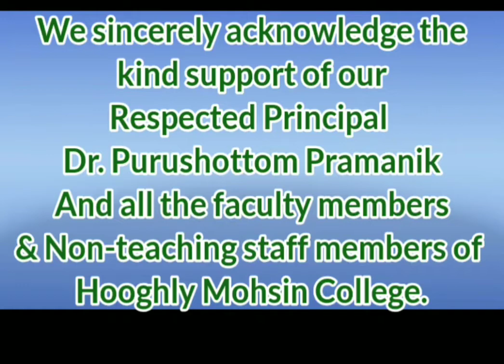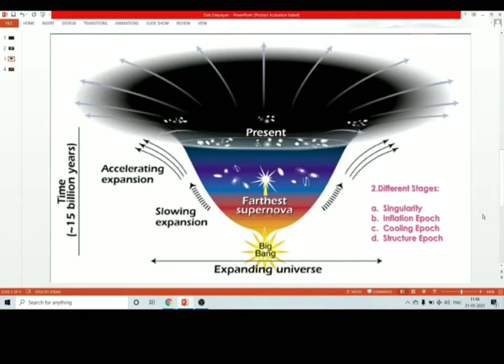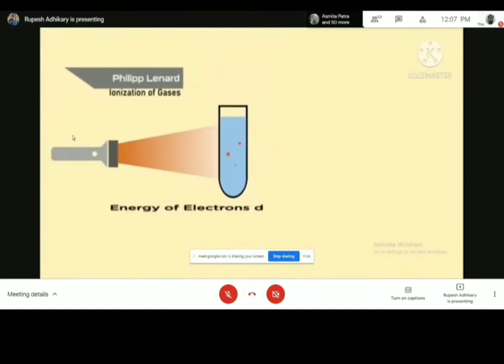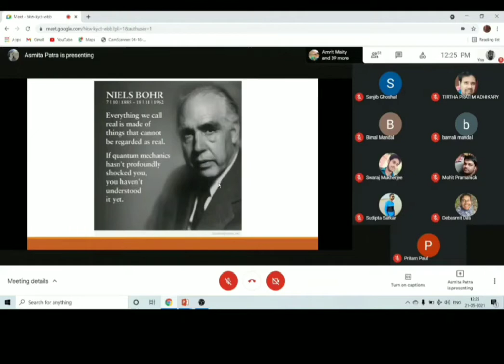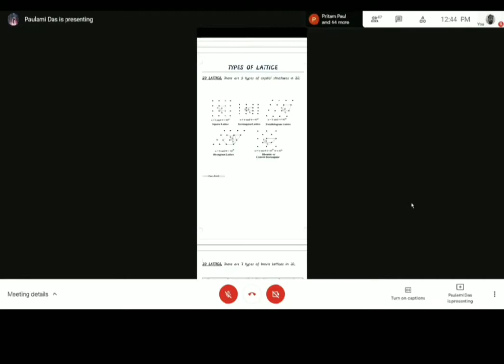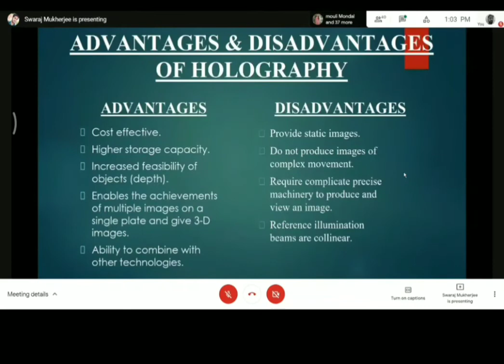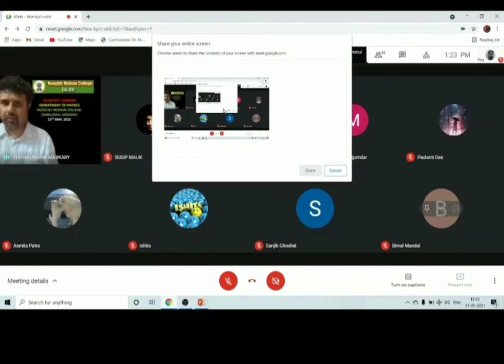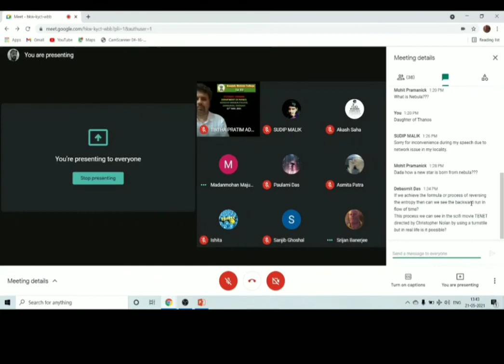Physics Students' Seminar Part 1 | Department of Physics | Hooghly Mohsin College | Semester- 6